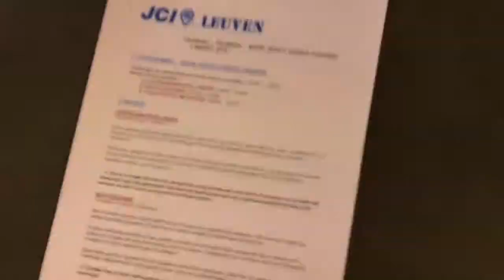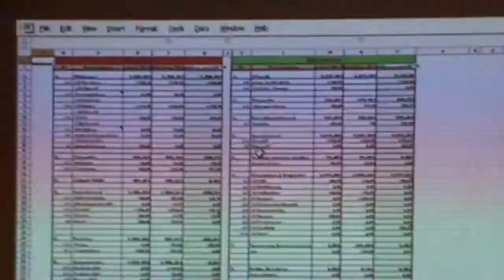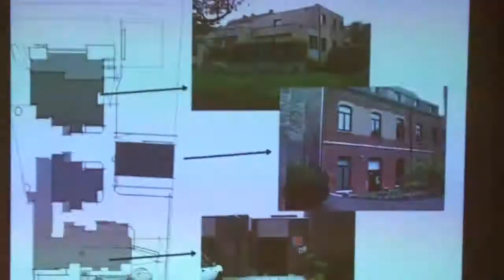JCI Leuven AV van 5 Februari 2010 in 3 minuten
De Algemene Vergadering van JCI Leuven op vrijdag 5 Februari 2010 versneld in 3 minuten